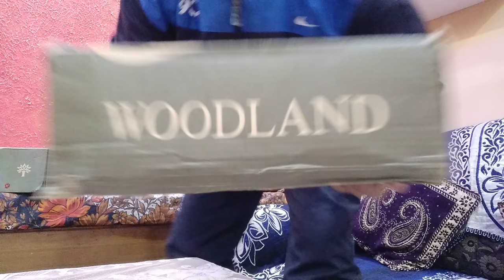Woodland shoes Real vs Fake | woodland tan Boots Real vs Fake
Original woodland vs Fake shoes. In this video I have informed about the difference between real ad fake woodland shoes, I have purchased these from the different vender one is from the original woodland shop and other one is from online shopping. It is important  know which product is genuine because we spend lots of money on them to purchase, So get educated by waching this video. I hav created a simple video for all of us.